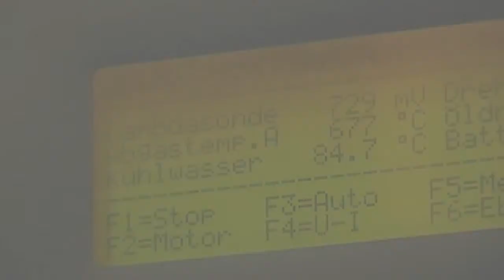Firma Kuno Eick aus Castrop Rauxel sucht Azubis